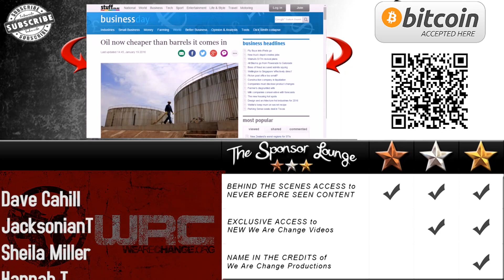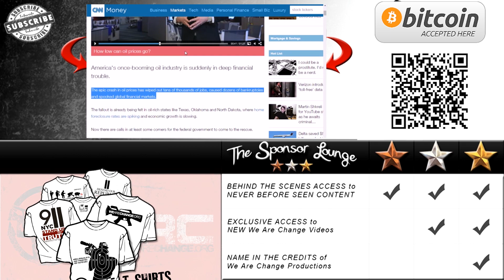Top 5 Reasons You Should Inject Frog Poision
In this video, Luke Rudkowski goes through a shamanistic experience and decides to take KAMBO. He is joined by Jeff Berwick who went through the intense cleans with him and as you can see from the video it was a grueling experience. Luke took 16 dots of Kambo and was able to physically purge a lot of bile and parasites in his system. In This video, we not only talk about our experiences but the top 5 health benefits of frog poison.

12HdLgeeuA87t2JU8m4tbRo247Yj5u2TVP